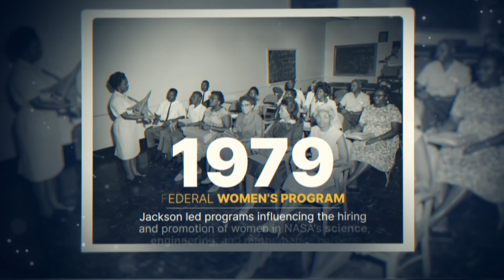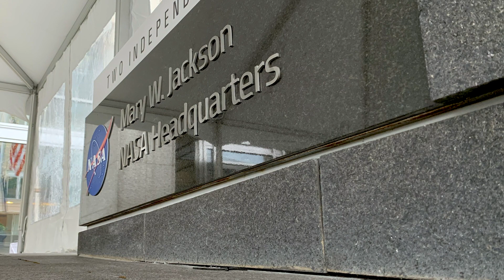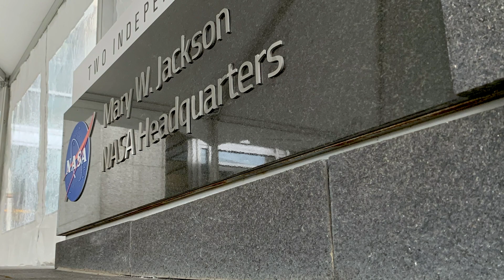NASA Headquarters Unveils New Name: Mary W. Jackson Headquarters Building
NASA paid tribute to a "Hidden Figure" by holding a ceremony officially naming the NASA Headquarters building in Washington, D.C. in honor of Mary W. Jackson Friday, Feb 26.

Mary W. Jackson, the first African American female engineer at NASA, began her career with the agency in the segregated West Area Computing Unit of NASA’s Langley Research Center in Hampton, Virginia. The mathematician and aerospace engineer went on to lead programs influencing the hiring and promotion of women in NASA's science, technology, engineering, and mathematics careers. In 2019, she was awarded the Congressional Gold Medal posthumously.

In addition to unveiling a building sign with Jackson’s name, the event featured video tributes with reflections on Jackson’s career and legacy from current and former NASA employees and astronauts, celebrities, elected officials and others.